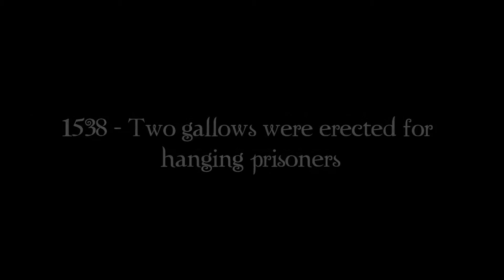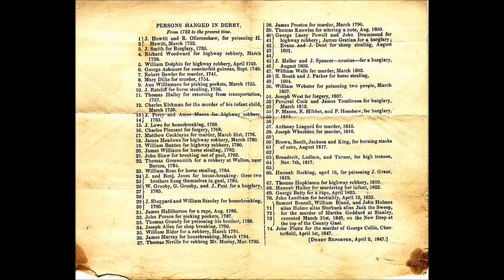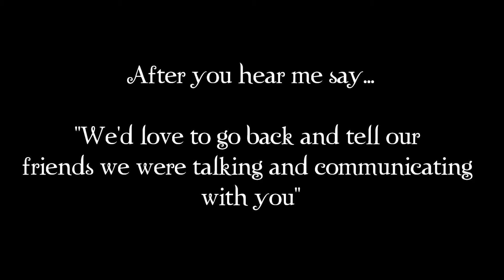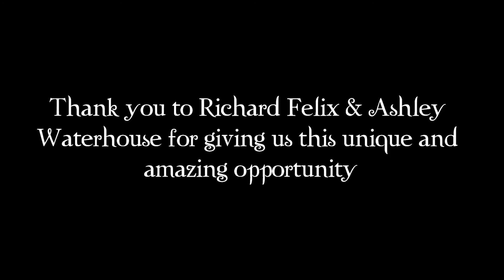EVP captured at Vernon Gate feat Derby Gaol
During my investigation at Vernon Gate, this EVP is captured. At the exact same time, an unexplainable knocking/rocking sound is heard in the room!